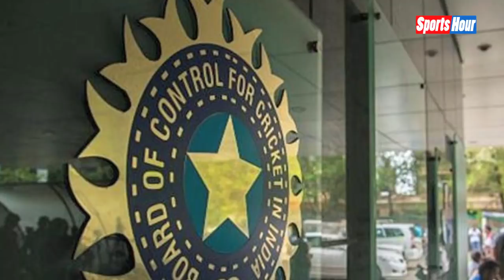आईपीएल 2013 मैच फिक्सिंग प्रकरण पर महेंद्र सिंह धोनी ने तोड़ी चुप्पी !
आईपीएल 2013 मैच फिक्सिंग प्रकरण को अपने जीवन का 'सबसे कठिन और निराशाजनक' दौर बताते हुए महेंद्र सिंह धोनी ने सवाल दागा कि खिलाड़ियों का क्या कसूर था. दो बार के विश्व कप विजेता कप्तान ने 'रोर आफ द लायन' डाक्यूड्रामा में इस मसले पर अपनी चुप्पी तोड़ी.